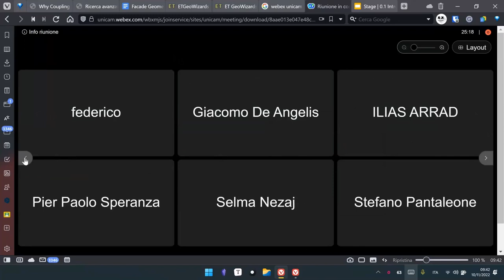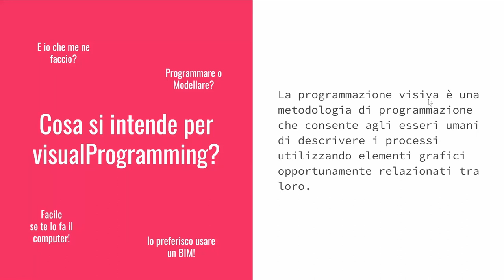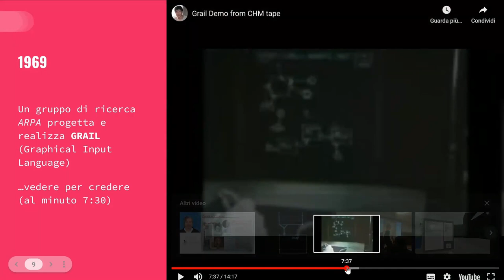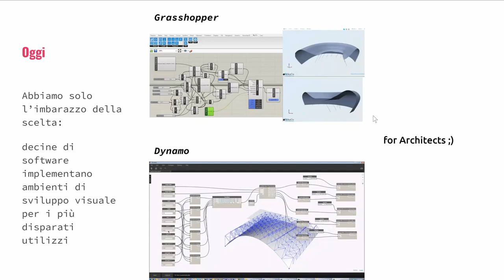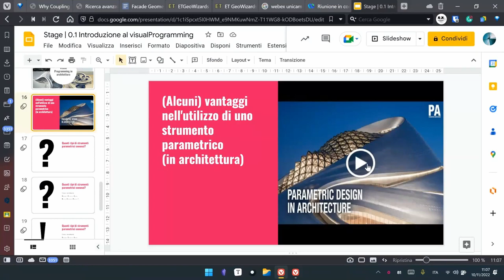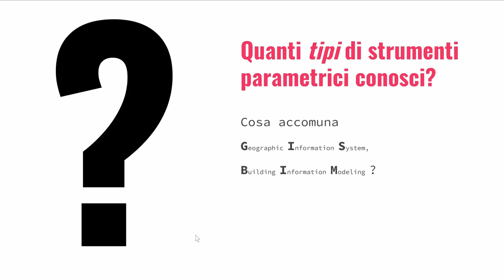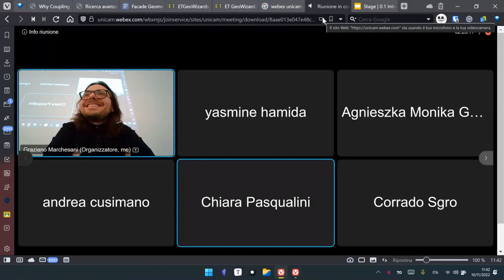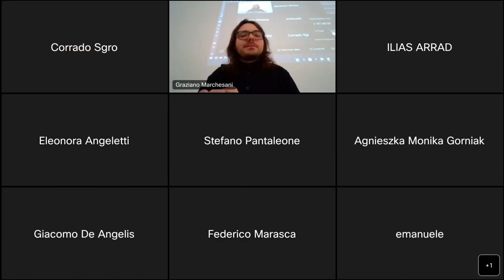Modellazione | Programmazione Visuale per le Analisi Climatiche - Stage 0.1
Il corso di Modellazione | Programmazione Visuale per le Analisi Climatiche nasce come attività didattica complementare all'interno del ClusterClimate dell'Università di Architettura e Design "Eduardo Vittoria" ad Ascoli Piceno

In questo secondo appuntamento si descrivono le prime nozioni della "grammatica" di Grasshopper
Le slide mostrate sono visualizzabili qui: